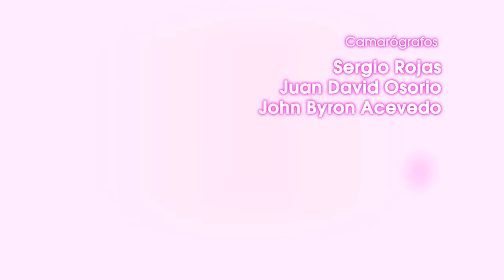Cáncer Luz Stella Arrubla Tele VID